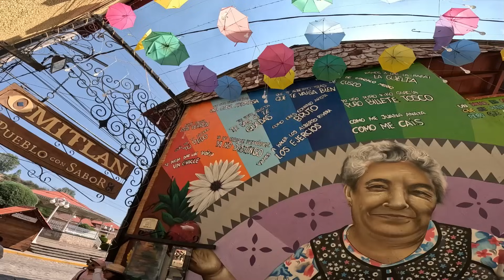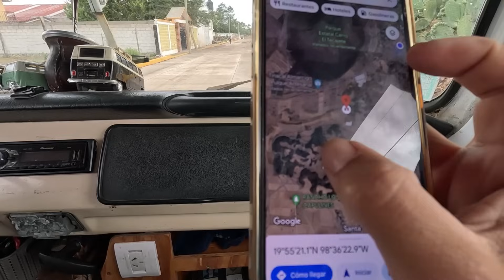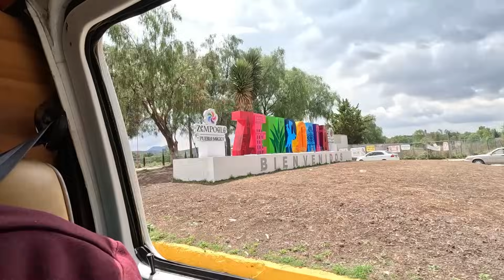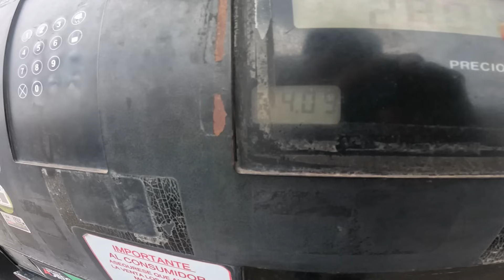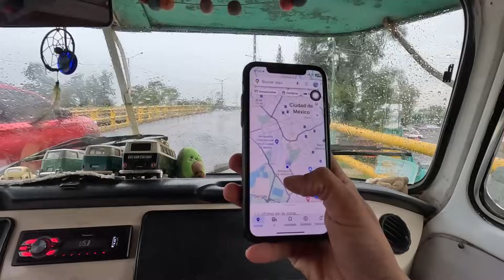✋🏽NO ENTRES a CDMX🇲🇽 sin saber esto👆🏽[VOLVEMOS a la ciudad más grande de Latinoamérica MANEJANDO🚎]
👮🏻‍♂️Nos advierten algo que no esperabamos volviendo a la ciudad latina mas grande!😳

Súmate de forma gratuita a nuestro canal de difusión donde te vamos contando todas las noticas antes de tiempo!

obtené un 5%OFF para tú próximo viaje usando nuestro código DARLELAVUELTA

🛜 VPN
¡Asegura tu privacidad con Surfshark! Ingresa el código de cupón DARLELAVUELTA por 4 meses EXTRA

NO OLVIDES mencionar que vas de parte de DARLE LA VUELTA 💜

Sumate a este sueño sin costo!!
Compartilo con tus conocidos, amigos y comentános que te pareció🤗

¿Te gustaría aportar al viaje?
Podés hacerlo:
👉🏼 desde 🇦🇷 alias DARLELAVUELTA